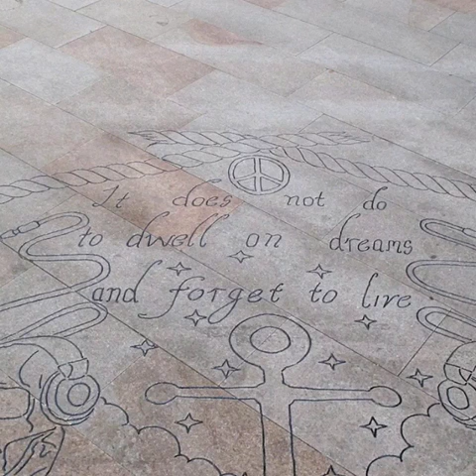Lisa-Lee Dark / Chi il bel sogno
This is a rough recording of Lisa-Lee singing the Puccini aria, 'Chi il bel sogno'. This rough recording was done during one of Lisa-Lee's singing lessons.